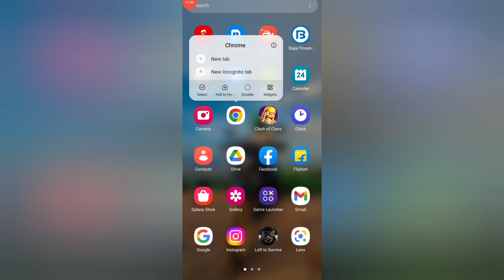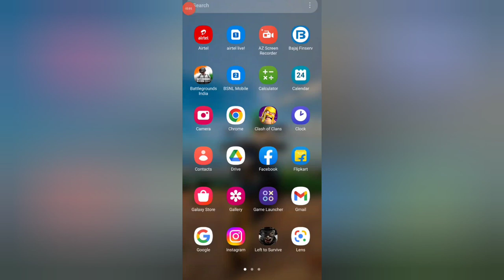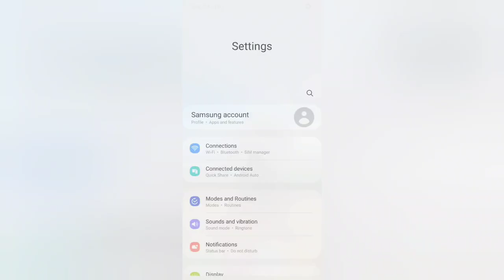can't install google chrome apps, fast and secure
can't install instagram play store